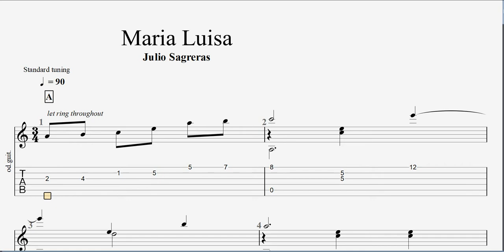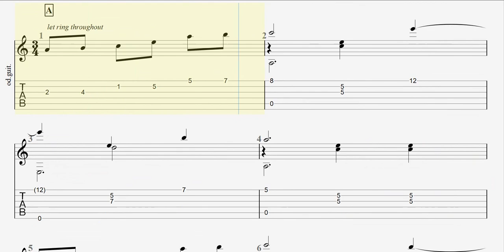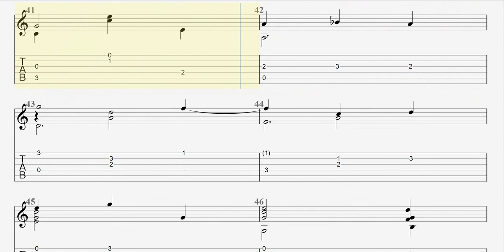Maria Luisa - Julio Sagreras - Guitar Classic Tab - Full HD